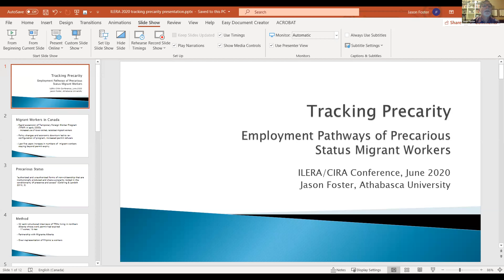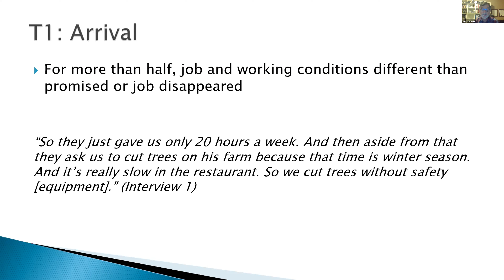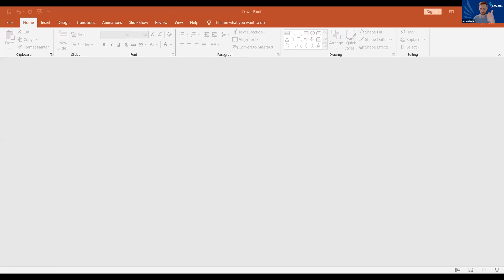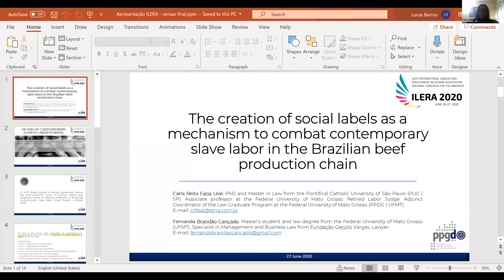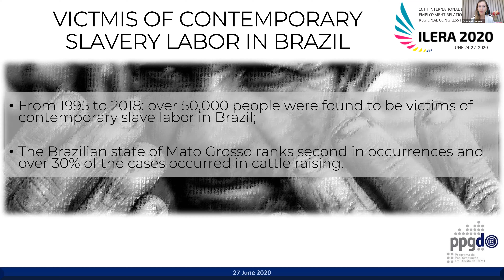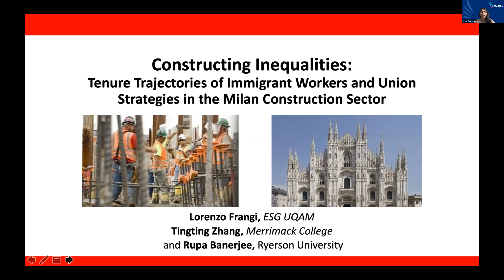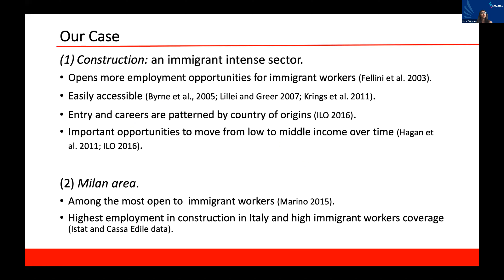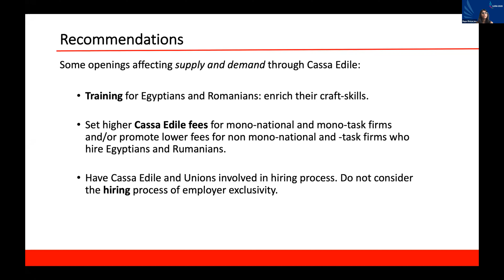ILERA2020: 3.6 At the Margin of the Labour Market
Chair:
Joy Onyinyechi Ekwoaba (University of Lagos)

Tracking Precarity: Employment Pathways of Precarious Status Migrant Workers in Alberta, Canada
Jason Foster (Athabasca University)

Mother’s education and child work in Lagos mainland area of Lagos state, Nigeria

The creation of social labels as a mechanism to combat contemporary slave labor in the Brazilian beef production chain
Fernanda Brandão Cançado (Universidade Federal de Mato Grosso) and Carla Reita Faria Leal (Universidade Federal de Mato Grosso)

“The same for all”? Tenures in Milan construction sector for different immigrant groups
Rupa Banerjee (Ryerson University), Tingting Zhang
(Merrimack College), Lorenzo Frangi (Université du Québec à Montréal)

Originally recorded on June 27th 2020 at 8h30.